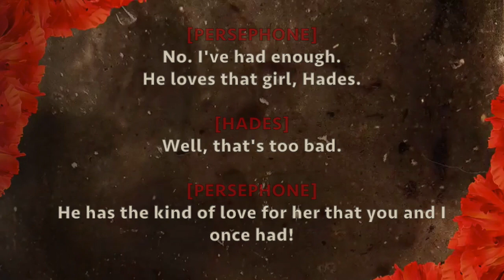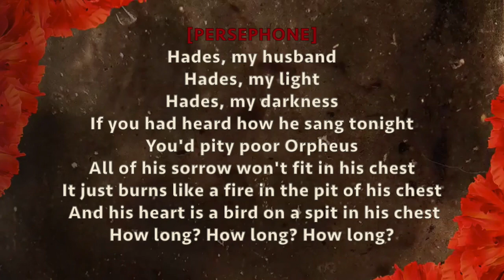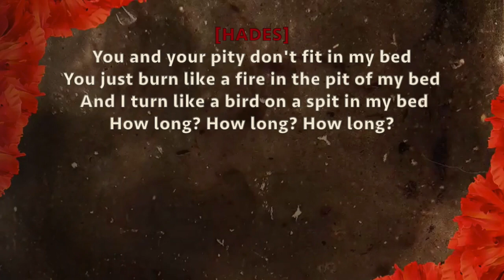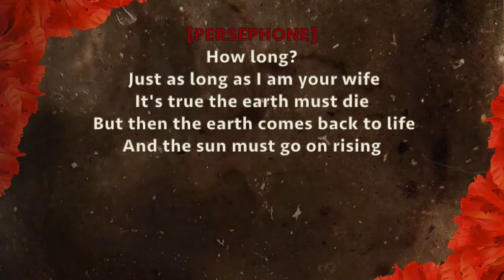Hadestown Original Broadway Cast - How Long? - Lyrics